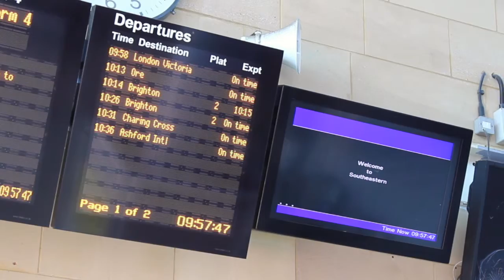Find out why these social workers enjoy living in Hastings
A social worker in Hastings talks about his favourite things about living in Hastings, the quality and price of property, the easy access to London and Brighton, the arts scene,  vibrant local cafes and restaurants.